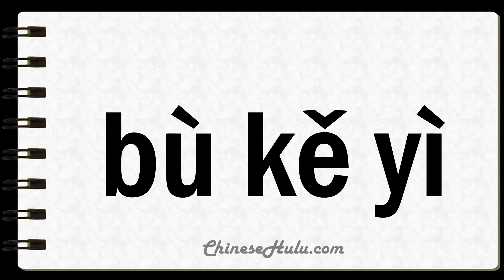How to Say Untranslatable in Mandarin Chinese